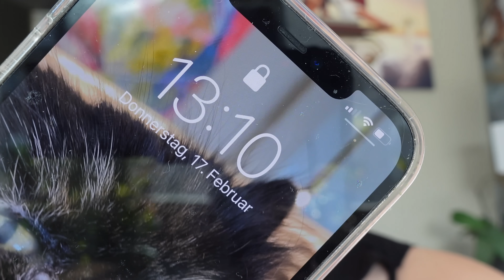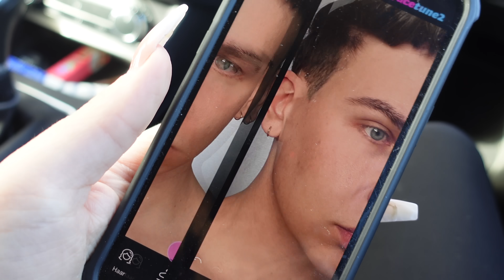's FACELIFT/FFS: Meine Meinung und Reaktion.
Face Feminitation. Facelift. Marvyn. Raffasplasticlife. Plastic Surgery. FFS. Operation.

Love you Raffa